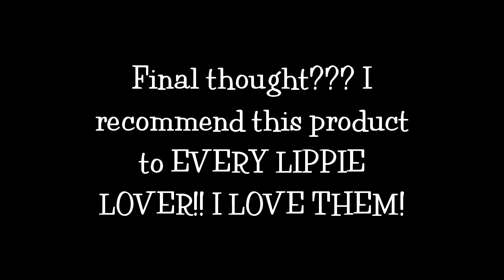LOREAL PARIS LE MATTE & LA LAQUE LIPPIE QUICK REVIEW WITH SWATCHES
Here's a quick review of Loreal Paris Colour Riche Limited Edition La Laque ( Laquer-ized) & Le Matte ( Matte For Me ) lipstick lippies I recently purchased. Swatches included.